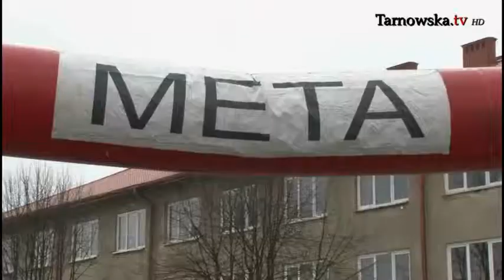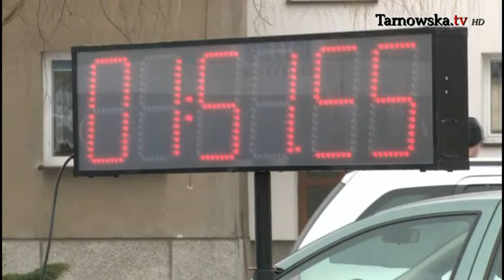I Memoriał Katyński • Gnojnik, Powiat Brzeski, Miasto Brzesko